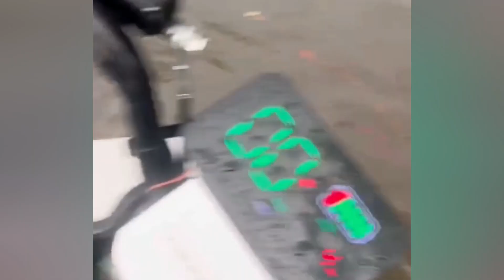8 minutes ago China Battered by Twin Typhoons! Zhengzhou in Henan Submerged!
Two typhoons, Prapiroon and Gaemi, are wreaking havoc on China's eastern seaboard in July 2024. Prapiroon has already made landfall, followed by Gaemi, bringing gales and heavy rainfall. On July 22nd, Zhengzhou in Henan Province experienced torrential downpours, causing severe waterlogging and suspending bus routes. The Zhengzhou Meteorological Observatory issued an orange rainstorm warning due to the high risk of urban flooding. As emergency plans were activated, authorities worked around the clock to manage and mitigate the impacts. With heavy rains affecting northern and central China, the country faces extensive flooding and significant damage.

In this video, we've gathered video clips in a few different ways. We obtained proper permissions for some, sourced others from the internet, and hold licenses for a portion of the footage.